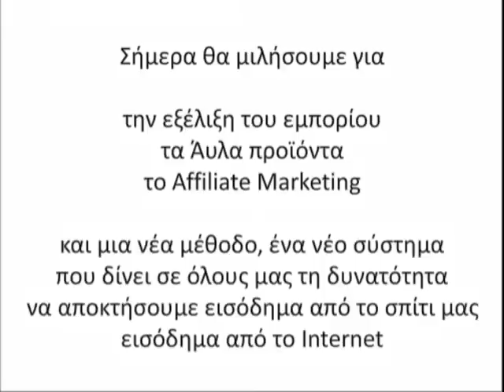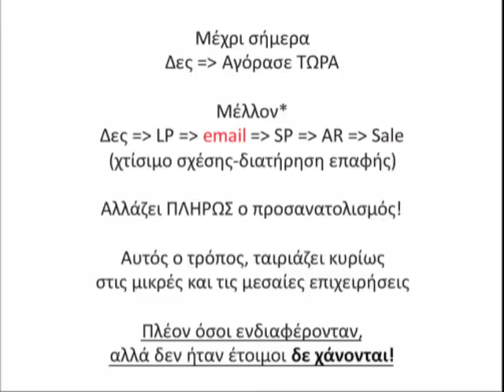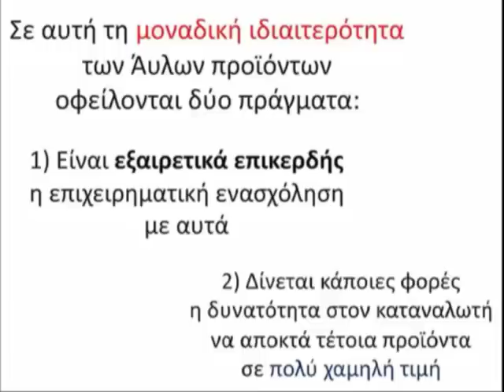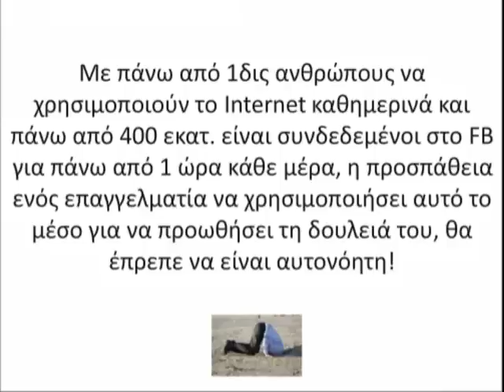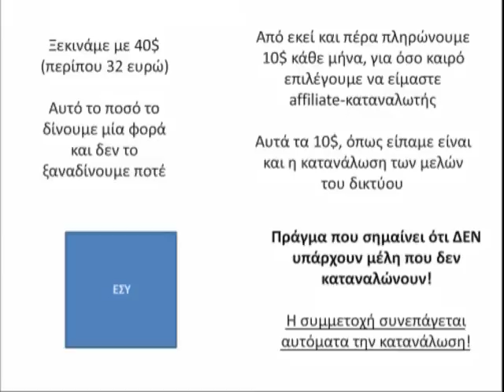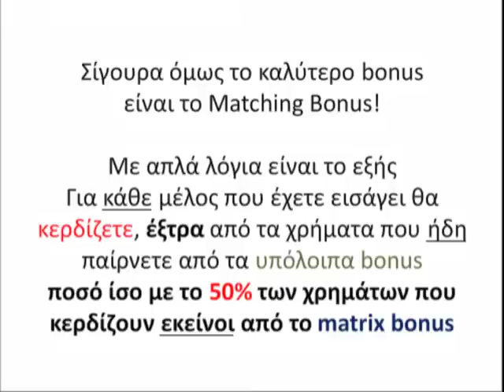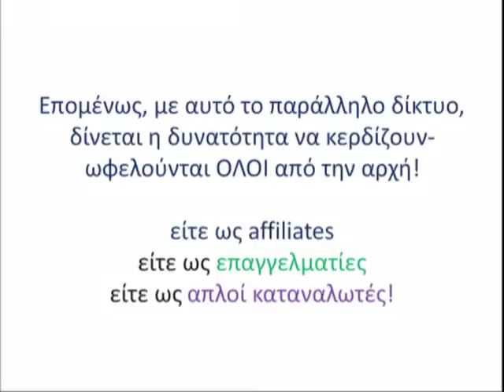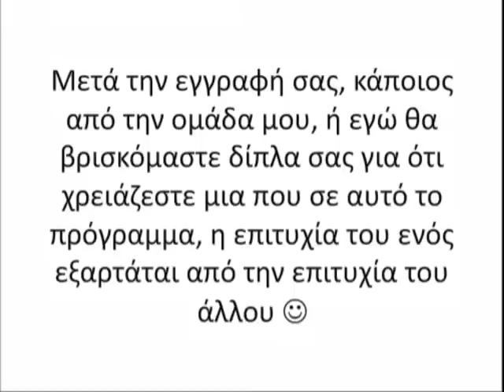Εισόδημα από το Internet (Affiliate Marketing)